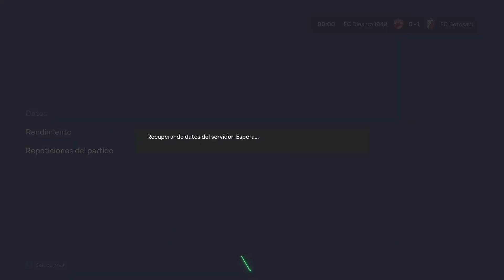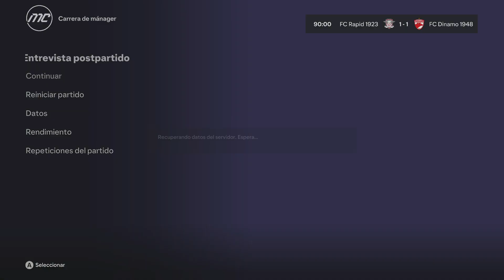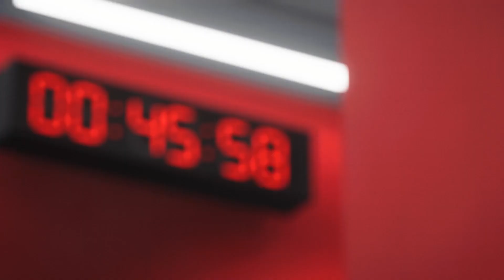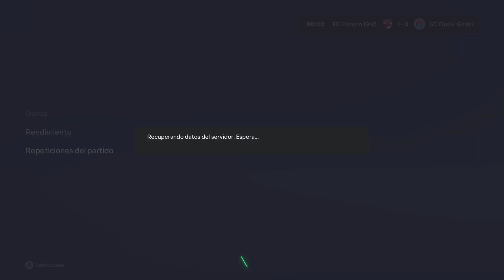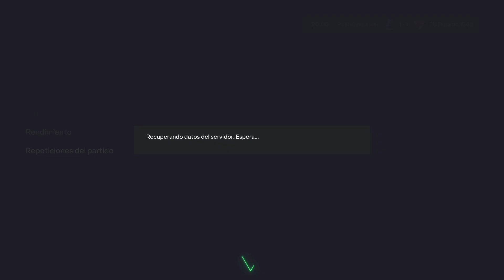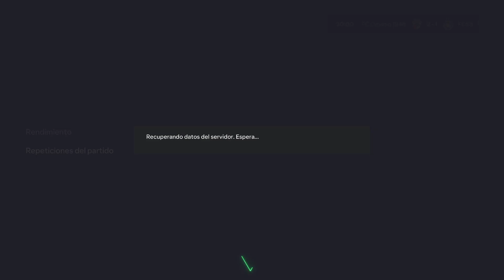EAFC24 TODOS LOS DÍAS #67